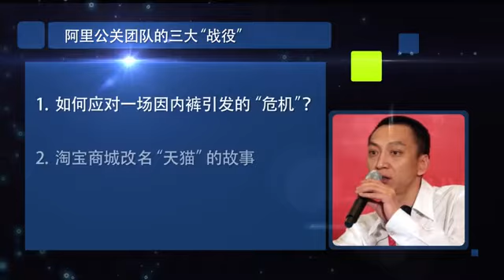阿里市场公关团队的三大“战役”